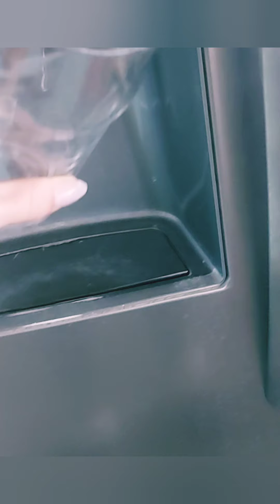Hydrate, eat, move, repeat.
Friendly reminder to myself and others that need gentle reminding. Water, water, agua, water, agua, ice ice baby, drink water!

 I'm featuring a couple of my favorite easy go to's for breakfast.

First is un-peel'd kiwi 🥝  and grapefruit on top of coconut yogurt and you can add seeds!

next is hashbrowns followed by quick oats, topped with cinnamon, chia, and frozen blueberries.

last is Santa fe penne from forks over knifes with steamed broccoli and vegan queso

hope you enjoi

xx Dano